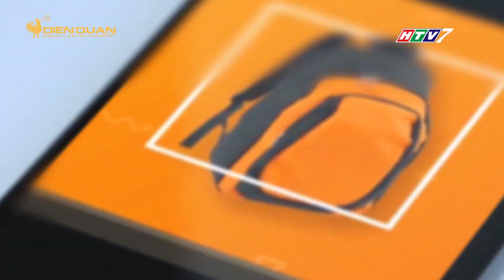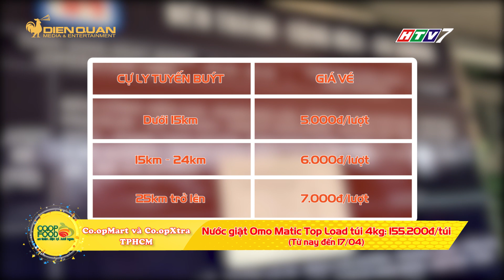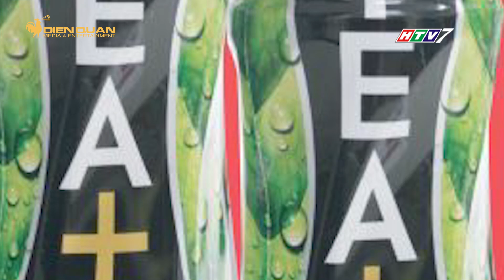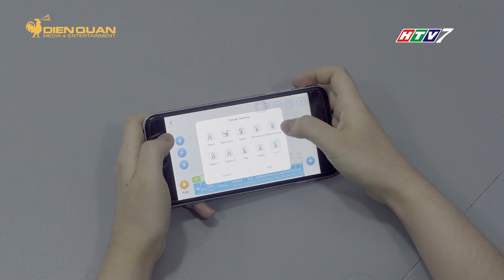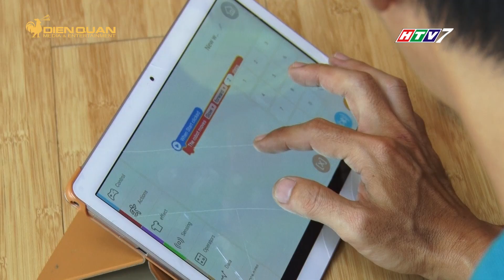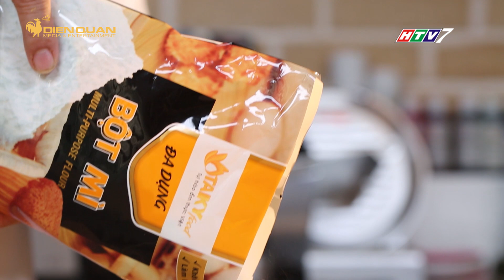MUA GÌ Ở ĐÂU PHÁT SÓNG NGÀY 10/04/2019